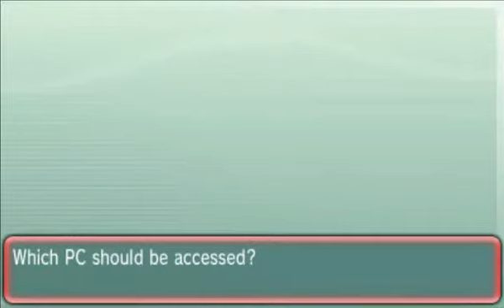Pokemon Omega Ruby [Part 6: Rustboro City & Route 116]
The first big city in the game, though I decided to check out Route 116 to get some extra training in. You can also access a small portion of the Rusturf Tunnel, though there's no need to yet. The only Pokemon you can catch in the Rusturf Tunnel is Whismur.

Pokemon on Route 116:
Zigzagoon [Normal]
Skitty [Normal]
Whismur [Normal]
Taillow [Normal/Flying]
Nincada [Bug/Ground]